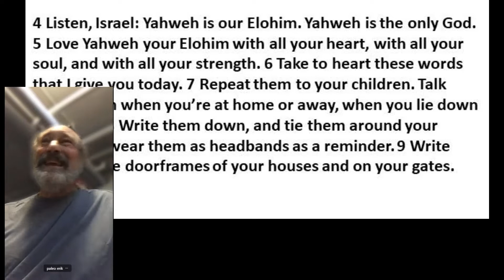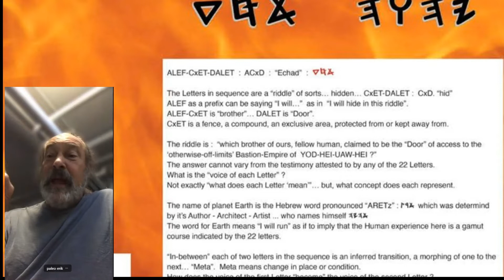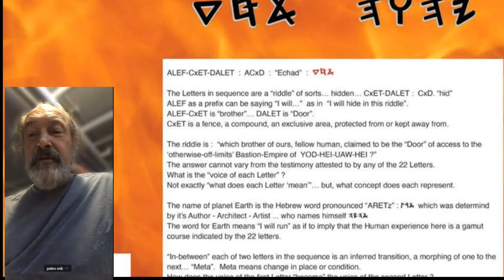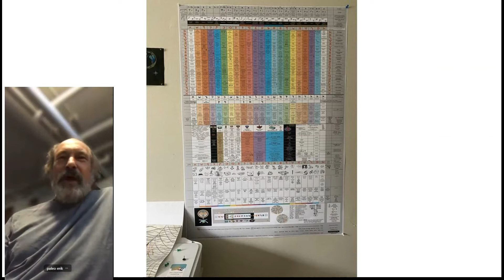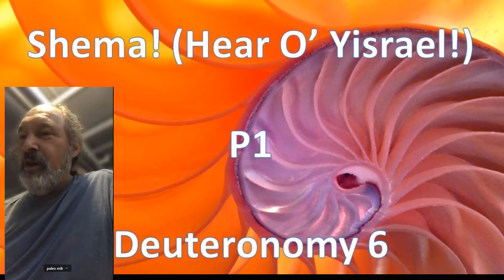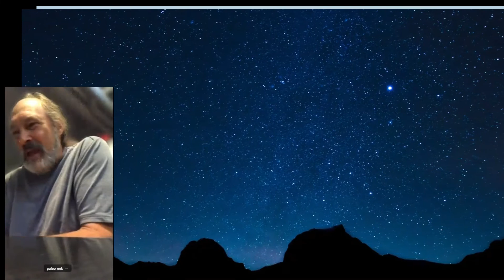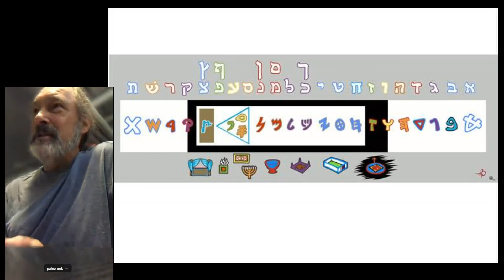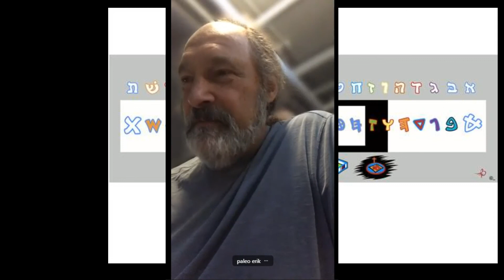Shema (Hear O' Y'israel) P1! Deuteronomy 6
Here's the question, does the father ever say anything different to Israel?
It is the most you can do to help this grow. We appreciate you!

Skype page. Join the call Both Sunday at 1PM EST and Thursday 8:30 PM EST